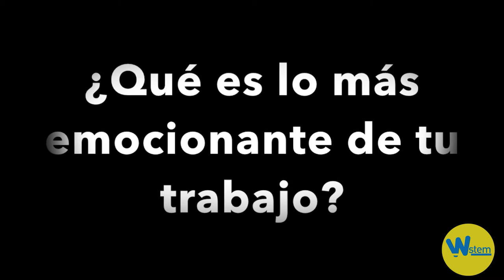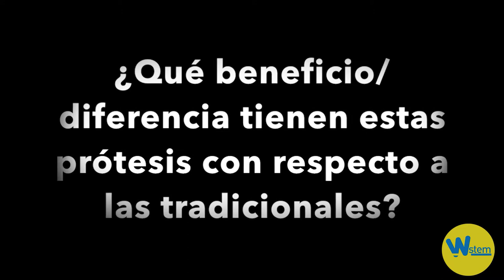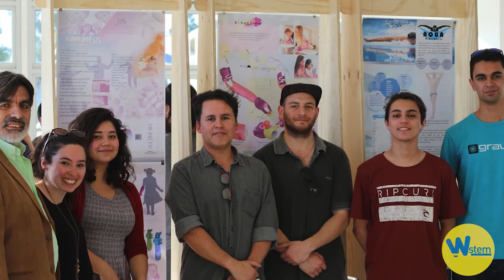Mujeres W-STEM: Daniela Retamales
Daniela Retamales es chilena e ingeniera civil industrial por la Pontificia Universidad Católica de Valparaíso. Es directora y fundadora de una empresa de prótesis.

Contenido elaborado por Pontificia Universidad Católica de Valparaíso PUCV como parte del proyecto W-STEM.

Subtítulos en Inglés traducidos por Laura Carrasco González y Raquel Gutiérrez Ramos.